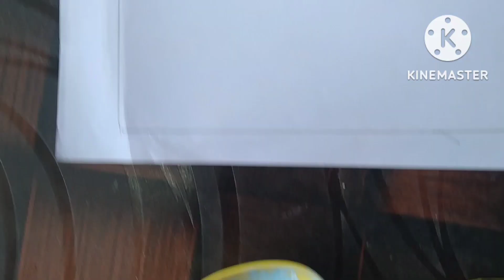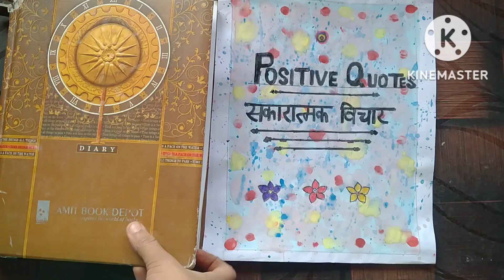Diy Diary/Book Cover using Paper|| Water colour painting without using paint brush ✍️🖊️